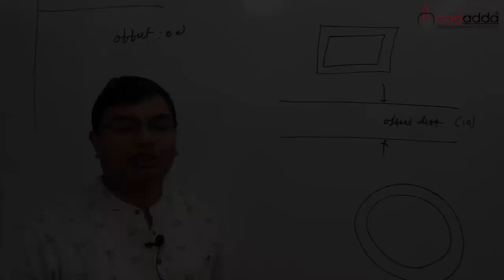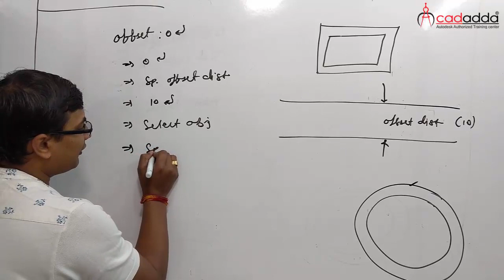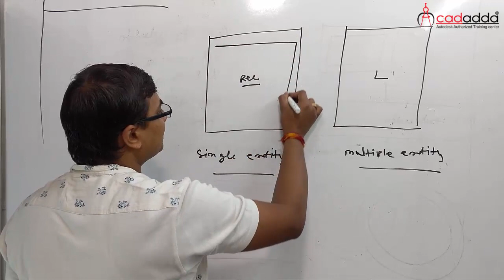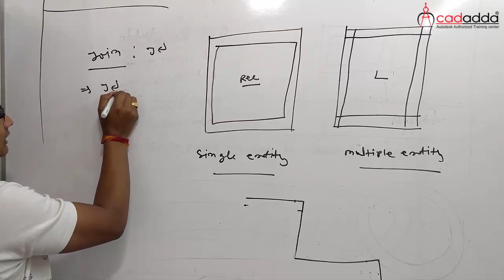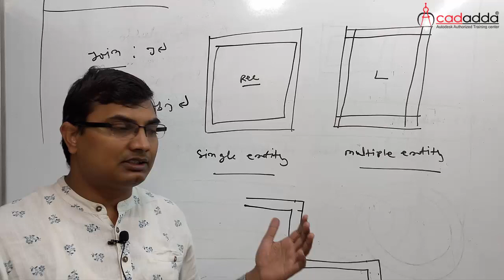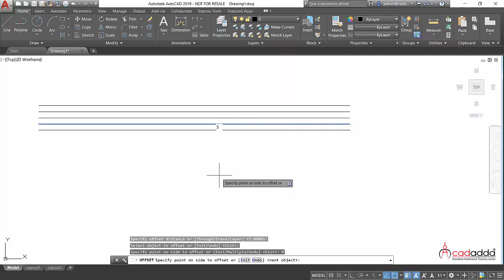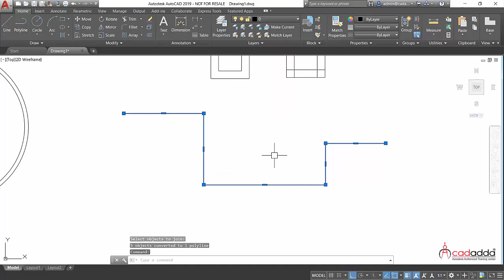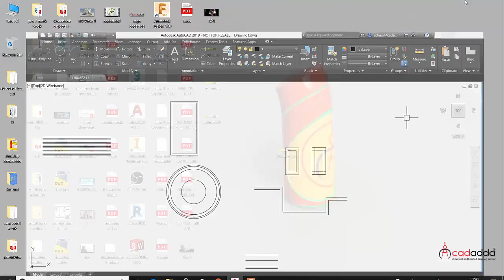How to Offset in Autocad! | Autocad Basics - Finally, You'll Know What You're Doing!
In this video, we're going to show you how to offset in Autocad. Offsetting in Autocad is a useful command that can be used to create units that are offset from the starting point.

If you're working on a project in Autocad and need to offset something, then this video is for you! We'll show you how to offset in Autocad using the join command, and explain how this command works. After watching this video, you'll be able to use the offset command in Autocad to your advantage!
How to offset in Autocad | offset autocad | offset in autocad |autocad draw parallel lines | join in autocad
Learn offset and join command of Autocad by cadadda in hindi AutoCAD 2019 -- Tutorials in Hindi from Beginning to Advanced level. BEST WAY TO LEARN AUTOCAD 2D and 3D FOR beginer
Offset & Join autocad commands in hindi ऑटोकैड हिंदी में सीखें

Recommended laptop for CAD Work
HP OMEN with RTX 3060
Dell G3 3500
HP OMEN
HP Envy 15 (professional look)